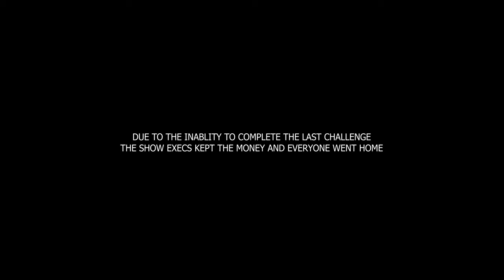Minds Of EP - Fear Factory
In this sketch of Minds of EP, three women faces one of their BIGGEST challenges of a lifetime.

Directed and Produced By:
Emmanuel Hudson
Written By:
Phillip Hudson

Co- Director : W. L.Walker
Camera Operator:
Josh Looby
Editor :
W. L. Walker
JahimTheCreator

Actors:
Emmanuel Hudson
Phillip Hudson
Spencer Mumford
Jeremy Anderson
Deborah Michal
Jasmine Sargent
Josh Smith
Brittany Cardoza

Film Production:
Retro Rad Films (Youtube: Retro Rad Films)

MINDS OF EP SKETCH SHOW